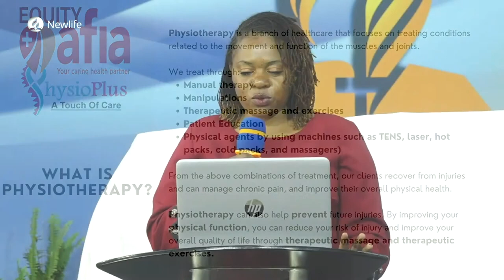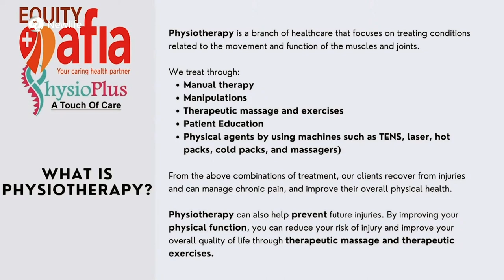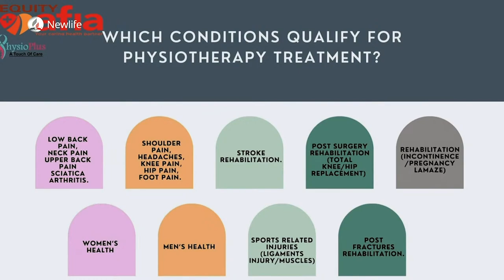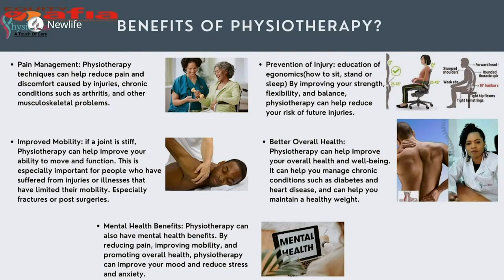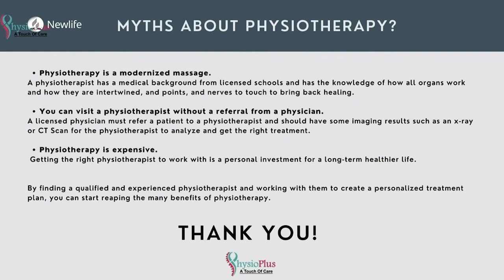Health Nugget || Ergonomics || Dr. Sarah Konzie || 1st April 2023